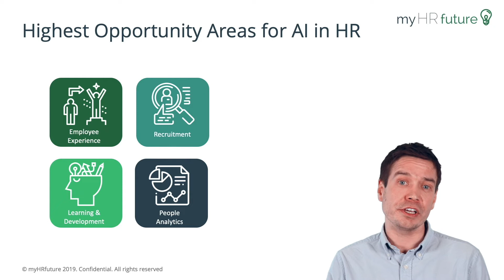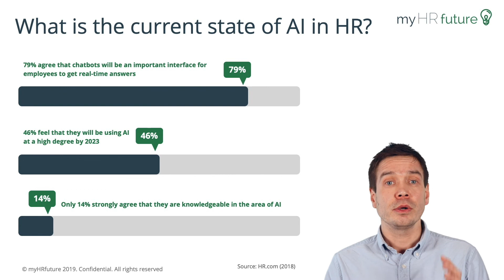AI in HR - What is the Impact of Artificial Intelligence or AI on HR?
Edition 11 with Ian Bailie providing an overview of the 4 main ways that AI is impacting HR and how HR can prepare to become more digital and ready to implement AI technologies.

This content comes from the myHRfuture Academy online training course called "Introduction to AI in HR and the Future of Work" - go to enroll in the course.

The myHRfuture Academy is the leading destination for HR professionals looking for online courses that focus on the future of the HR profession.

Our course content is designed by leading HR professionals that are innovators and experts in their fields. They regularly run workshops or present at industry conferences and come from some of the world’s largest companies.

We know that you're busy and that in-person training or conferences can be expensive and time-consuming, that's why we've created bite-sized training courses that are broken into short video clips and are designed for you to get incredible insights at the pace that you want, so you can learn wherever and whenever you want.